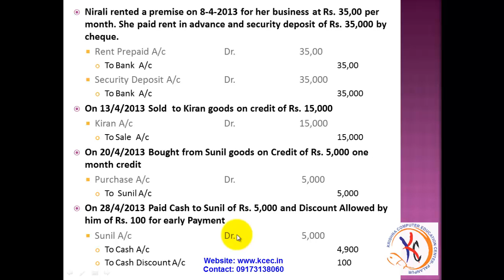tally erp 9 full tutorial in hindi 45 Accounting Entries 2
घर बैठे आसानी से कुछ ही समयमे टैली ईआरपी 9 मुफ्तमें शीखे.एच.डी क्वालिटी का संपूर्ण कोर्ष डिवीडी सेट मंगवाने के लिये संपर्क करे -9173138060 Learn complete basic to advance operation of Tally Erp 9 with practical project. Tally Erp 9  full tutorial in hindi in hd quality.